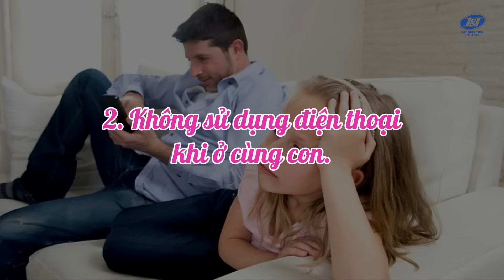Cách cai nghiện điện thoại tivi cho con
Trẻ nghiện xem tivi điện thoại, là vấn đề thường gặp ở nhiều gia đình. Nhiều bố mẹ khi bận rộn là cứ ném cho con cái điện thoại, hoặc mở ti vi để con xem cả ngày. Nhưng hành động này, sẽ dẫn đến nhiều nguy cơ tiềm ẩn ảnh hưởng đến tâm sinh lý của trẻ.
Lâu dần con sẽ bị nghiện và có những hành vi khó bảo, học theo những cái không tốt, khi bố mẹ không quan tâm sát sao đến trẻ.
Khi trẻ bị nghiện ti vi điện thoại, thì khó lòng mà dứt ra được.
Chúng ta không thể cấm hoàn toàn, không cho trẻ dùng ti vi, điện thoại, bởi vì sau này con cũng cần phải tiếp xúc và sử dụng nó.
Thay vì cấm đoán, bố mẹ có thể áp dụng những cách sau:
1. Giới hạn thời gian xem
Trẻ sơ sinh dưới 18 tháng tuổi, thì nói không với bất kỳ thiết bị điện tử nào.
Trẻ từ 2 đến 5 tuổi, chỉ nên xem tối đa một giờ mỗi ngày. Tốt nhất là mỗi lần khoảng 15 phút, rải đều trong ngày, trẻ sẽ cảm giác xem vậy là đủ.
2. Không sử dụng điện thoại khi ở cùng con.
Giảm bớt phiền nhiễu và gián đoạn bằng cách, tắt chuông, cất điện thoại đi, khi trò chuyện, chơi hoặc tương tác trực tiếp với con. Chỉ sử dụng khi không có con ở đó, vì nếu không con chắc chắn sẽ tò mò và đòi hỏi.
3. Tránh bật rồi để đó
Tắt ti vi khi trẻ đang chơi hoặc không có ai xem, nhất là trong các bữa ăn, tránh con bị ăn thụ động, rối loan tiêu hoá.
4. Không xem trước giờ ngủ 1 tiếng
Không xem ti vi, điện thoại trước khi ngủ vì có thể khiến con trằn trọc. Thay vào đó là những câu chuyện, bài hát, âu yếm trước khi ngủ.
5. Chọn các loại nội dung xem dành cho trẻ em.
Chọn lọc những kênh giáo dục có giá trị, liên quan đến bài học ở ngoài đời thực. Đừng cho trẻ xem những thể loại giải trí nhiều quá.
Tìm kiếm các ứng dụng, trò chơi và sách điện tử. Tránh những app/game có tiếng chuông, huýt sáo, beat khiến con mất tập trung vào nội dung giáo dục.
Đặt các câu hỏi, nói chuyện về các nhân vật trong trò chơi, mô tả những gì con nhìn thấy trên màn hình.
Bên cạnh đó, bố mẹ cũng cần làm gương cho con. Bản thân mình vẫn dính mắt vào điện thoại cả ngày, thậm chí lúc ăn uống, trò chuyện với con, cũng không rời được điện thoại ra thì cũng không thể giúp con thay đổi.

Với phương châm “ Dinh dưỡng tốt từ tâm tới tâm” T&T Nutrition cam kết mang đến cho cộng đồng nguồn dinh dưỡng chất lượng hàng đầu bằng chính sự trân trọng, tình yêu và trách nhiệm của mình để phục vụ cuộc sống con người và xã hội.

T&T Nutrition mong muốn trở thành sản phẩm được yêu thích của mọi đối tượng. T&T Nutrition xem khách hàng là trung tâm và cam kết đáp ứng mọi nhu cầu của khách hàng, vì thế chúng tôi tâm niệm rằng chất lượng là người bạn đồng hành của T&T Nutrition.

T&T Nutrition  luôn thỏa mãn và có trách nhiệm với khách hàng bằng cách không ngừng cải tiến, đa dạng hóa sản phẩm và dịch vụ, đảm bảo chất lượng, an toàn vệ sinh thực phẩm với giá cả cạnh tranh, tôn trọng đạo đức kinh doanh và tuân theo quy định của pháp luật.

T&T Nutrition không chỉ sản xuất dòng sữa dành cho trẻ em, mà còn nghiên cứu và sản xuất nhiều sản phẩm sữa dành cho mẹ mang thai, người già, người cần tăng sức đề kháng, tăng cân, tăng cười sức khoẻ,….

Các sản phẩm của T&T Nutrition đều được kiểm định chất lượng chặt chẽ trước khi đến tay người tiêu dùng, an toàn tuyệt đối cho người tiêu dùng.